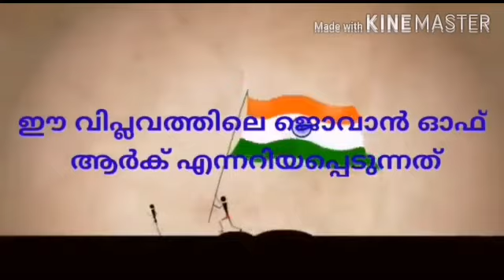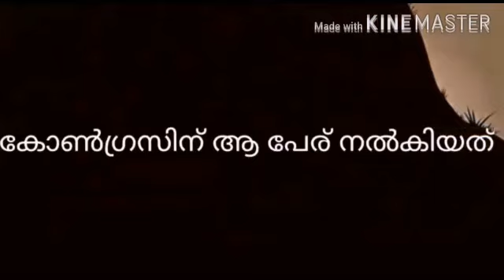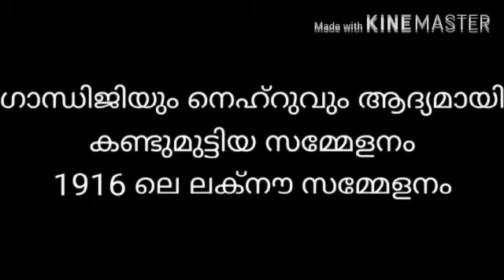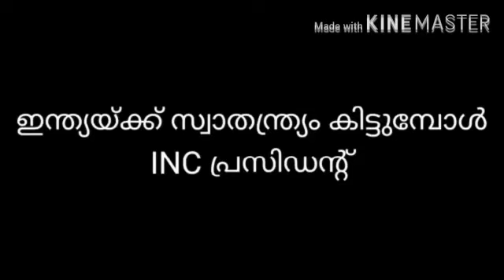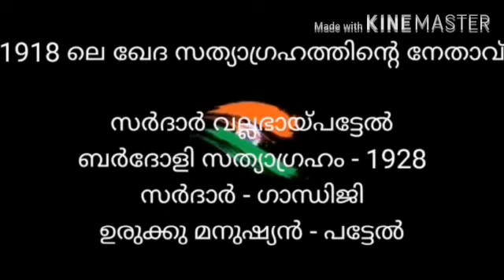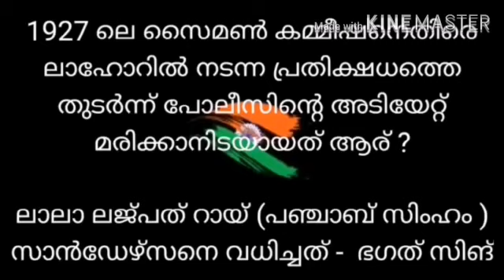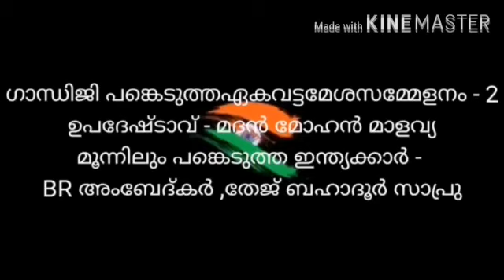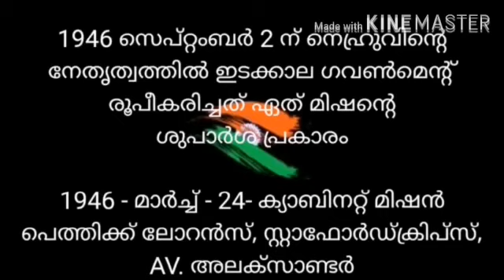lNDEPENDENCE DAY QUIZ MALAYALAM#സ്വാതന്ത്ര്യ ദിന ക്വിസ്മലയാളംLP UP HS#2020#600+Questions#